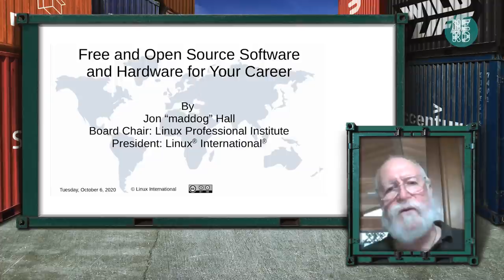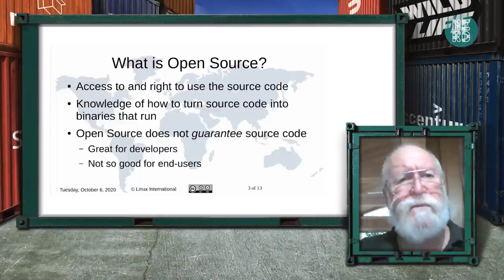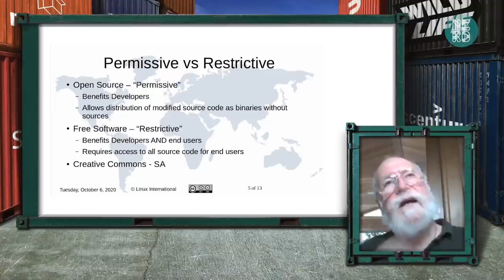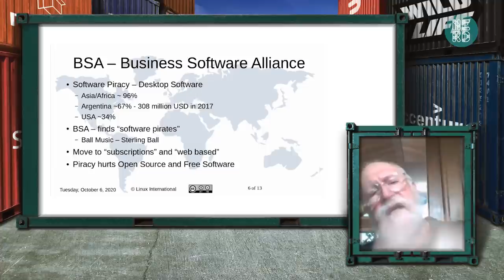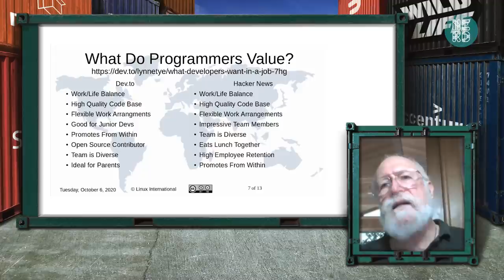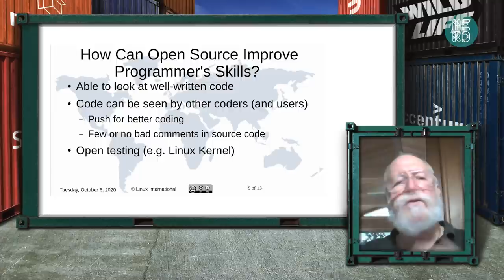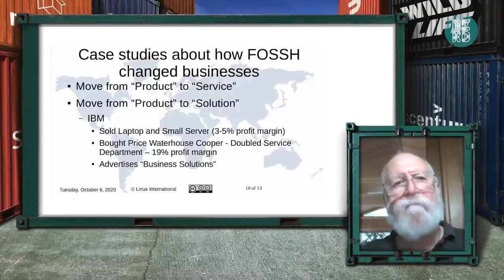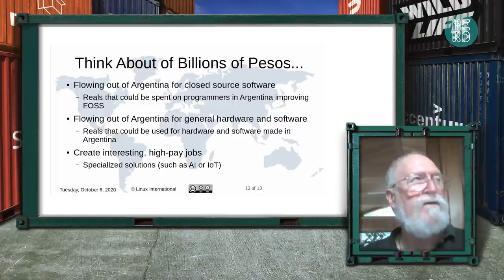Free and Open Source Software and Hardware for Your Career - Jon 'maddog' Hall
Closed Source Proprietary Software is a mistake in time. Free and Open Source Software and Hardware have been in existence from the beginning of computers. It makes for faster development, a more competent workforce and teaches students three times, not just once. It enables computer sovereignty for a country and creates more local jobs (which pays for local food, local housing and local taxes). This talk explains these points based on my fifty year history in the computing field. You will beg me to tell you more.

Jon "maddog" Hall | Board Chair - Linux Professional Institute

Jon «maddog» Hall currently is the Board Chair of the Linux Professional Institute, Co-founder and Senior Adviser to Caninos Loucos and the President of Project Cauã.

During his career in commercial computing which started in 1969 (over a half-century ago), Mr. Hall has been a programmer, systems designer, systems administrator, product manager, technical marketing manager, educator, CEO and consultant.

He has worked for such companies as Western Electric Corporation, Aetna Life and Casualty, Bell Laboratories, Digital Equipment Corporation, VA Linux Systems, SGI and Futura Networks (Campus Party) as well as being a private consultant.

Mr Hall has worked on many systems, both proprietary and open, having concentrated on Unix systems since 1980 and Linux systems since 1994 (a quarter century ago), when he first met Linus Torvalds and correctly recognized the commercial importance of Linux and Free and Open Source Software.

He has taught at Hartford State Technical College, Merrimack College and Daniel Webster College. He still likes talking to students over pizza and beer (the pizza can be optional).

Mr. Hall is the author of numerous magazine and newspaper articles, many presentations and one book, «Linux for Dummies». He currently writes a monthly article for Linux Pro Magazine and occasionally blogs for them on their web site.

Mr. Hall has consulted with the governments of China, Malaysia, Canada and Brazil as well as the United Nations and many local and state governments on the use of Free and Open Source Software.

Mr. Hall has served and serves on the boards of several companies, universities and several non-profit organizations. He is currently very active with the University of Sao Paulo’s Centro Interdisciplinar Em Tecnologias Interativas (CITI), acting as a member of their advisory board. Mr. Hall is also the Board Chair of the Linux Professional Institute, the world’s premier Open Source Certification organization, and is the senior advisor and co-founder of Caninos Loucos, bringing inexpensive, locally designed and manufactured single board computers to Brazil. He is also the President of Project Caua.

Mr. Hall has traveled the world (over 100 countries) speaking on the benefits of Free and Open Source Software, and received his BS in Commerce and Engineering from Drexel University (1973), and his MSCS from RPI in Troy, New York (1977).